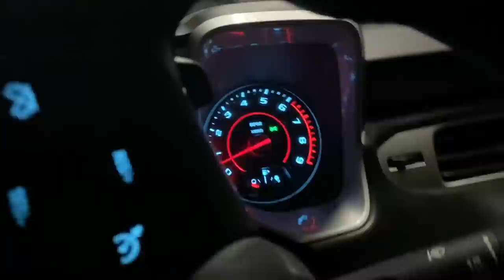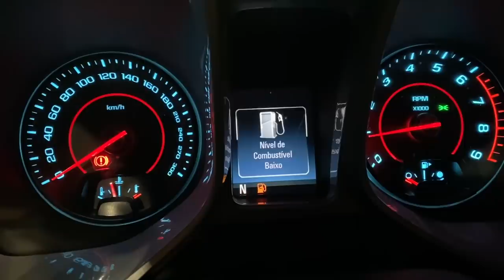ARRANCARAM O ESCAPAMENTO DO MEU CAMARO CONVERSIVEL